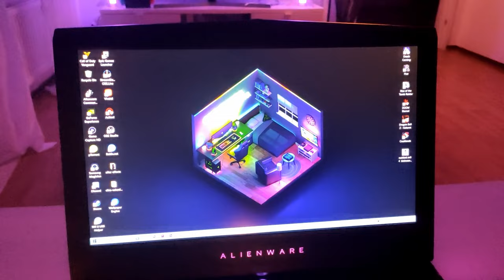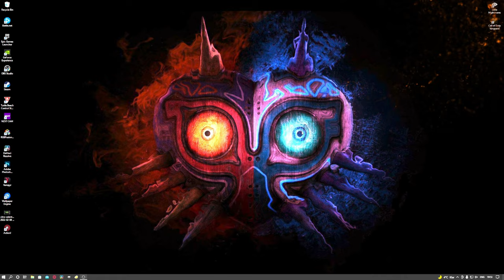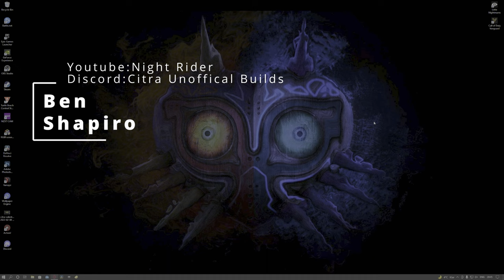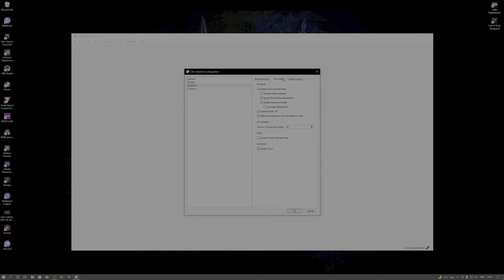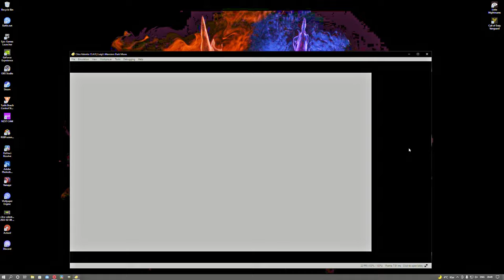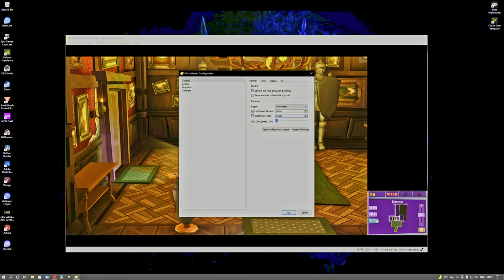Luigi*s Mansion: Dark Moon Running Perfect on 1060 3GB CPU Intel 6700HQ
hello whats up and welcome to the channel in todays video i gonna show you how you even with low budget pc you can play luigi*s Mansion  Dark moon like it if you like it and dislike it you you dident and sub to my channel